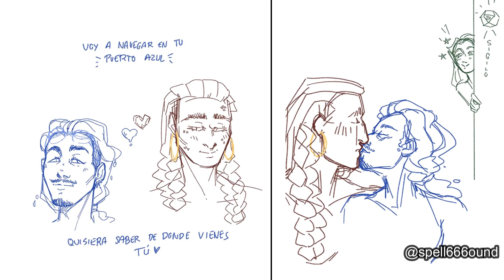Keys from the Golden Vault [Episodio 30] | ¡Despegue! | Español | Zoomer D&D